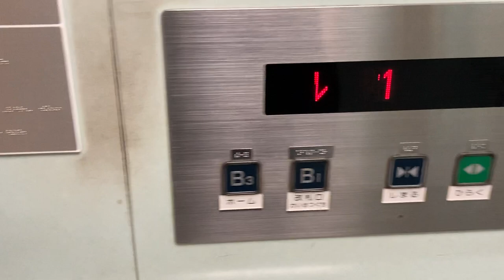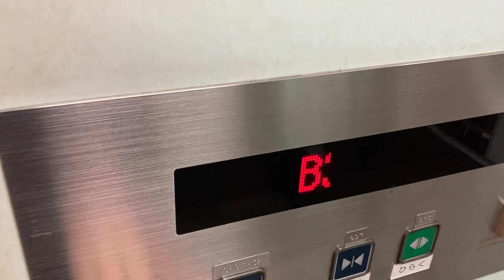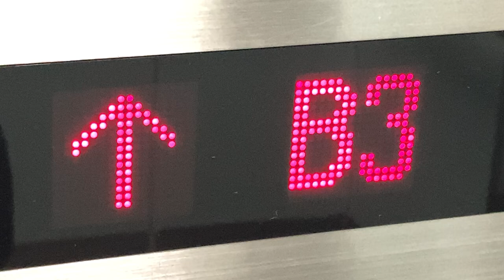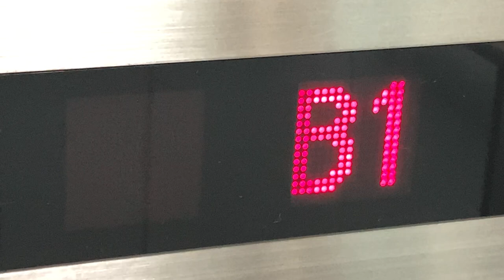階床表示 日本エレベーター 都営新宿線 岩本町駅 ホーム